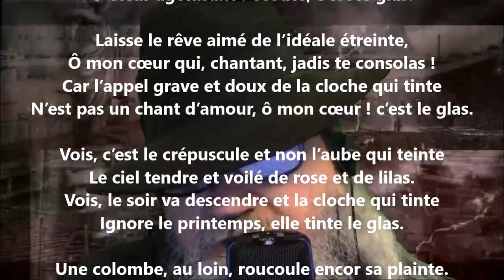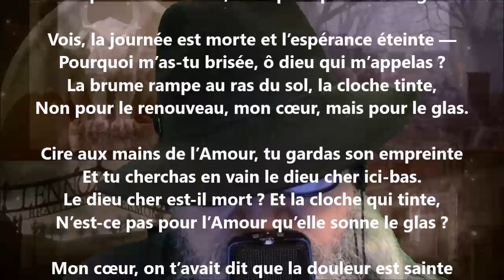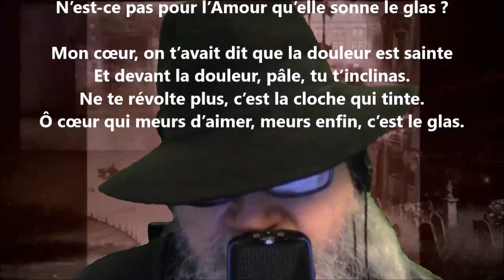Le glas - Hélène Swarth lu par Yvon Jean